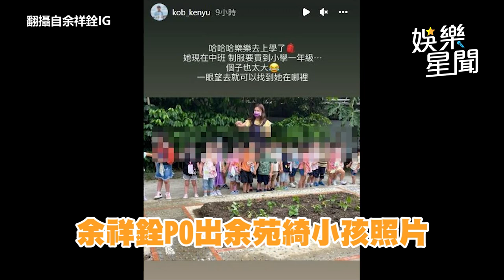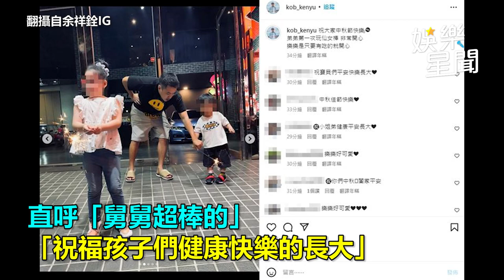余苑綺走後首過中秋節！余祥銓曬家人照 網看哭：舅舅超棒｜娛樂星聞